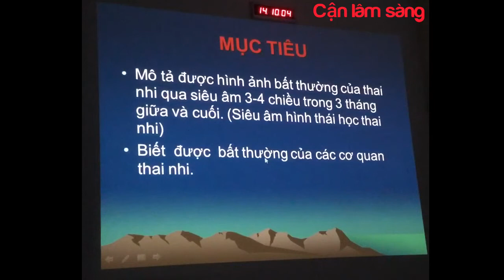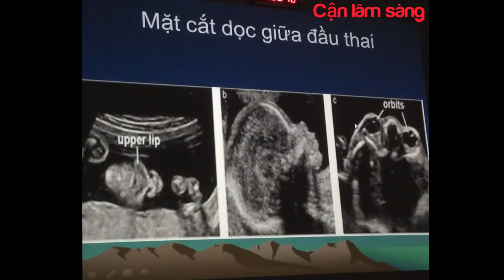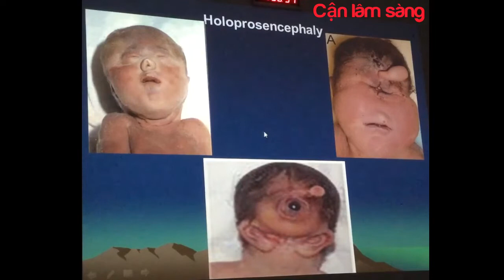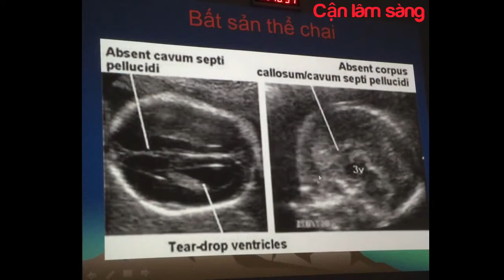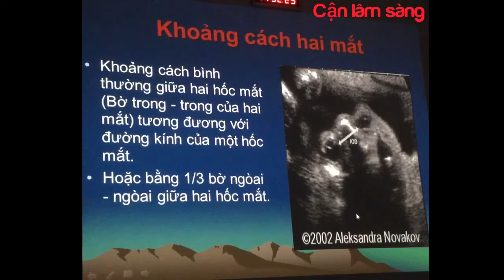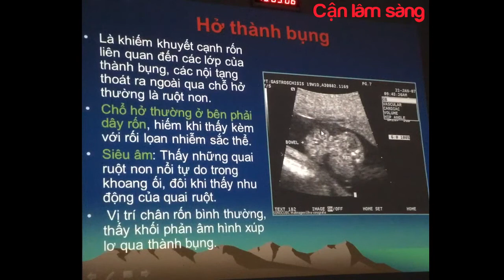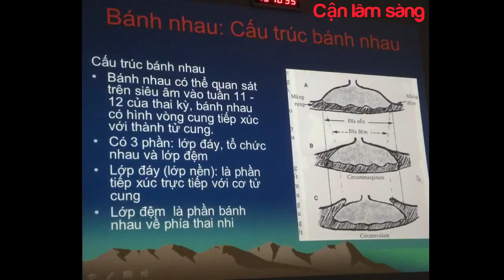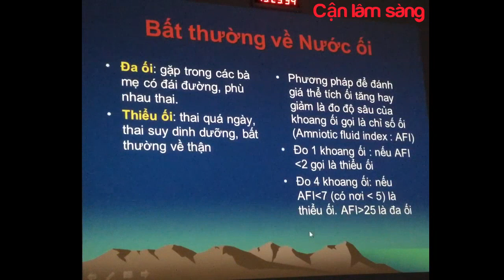SIÊU ÂM KHẢO SÁT DỊ TẬT THAI NHI | Ths. Bs. Trần Mộng Thúy